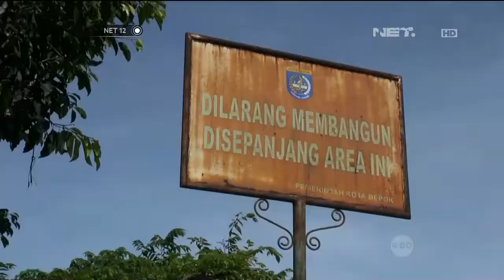Puluhan bangunan liar di Depok dibongkar petugas satpol pp Kota Depok - NET12